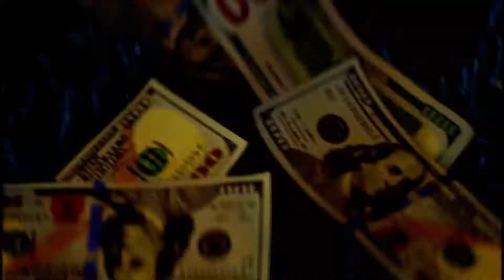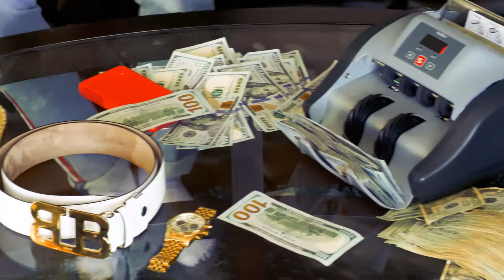Hollywood Nell - 23 Bands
Directed by MrGoodEvening